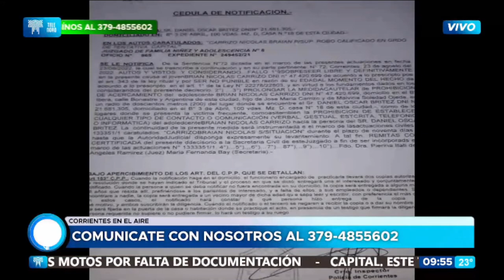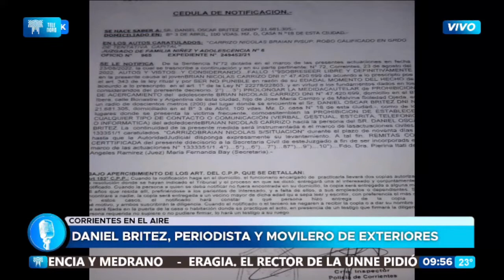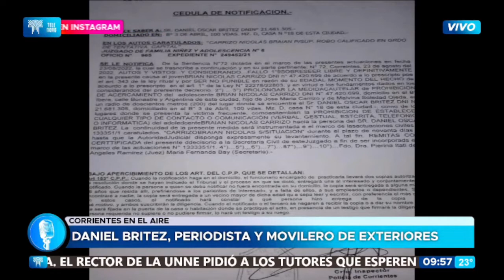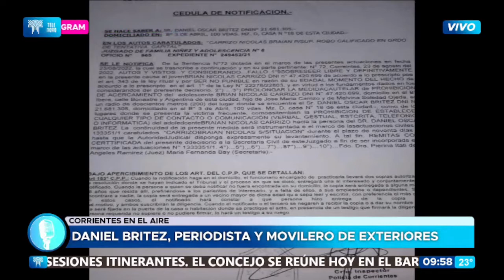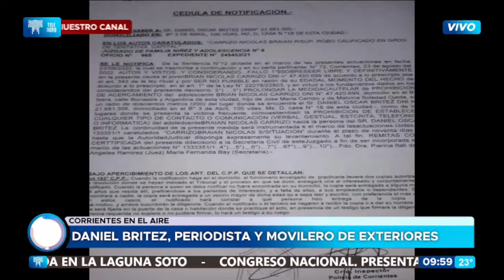Daniel Britez, Periodista y movil de exteriores 26-08-22